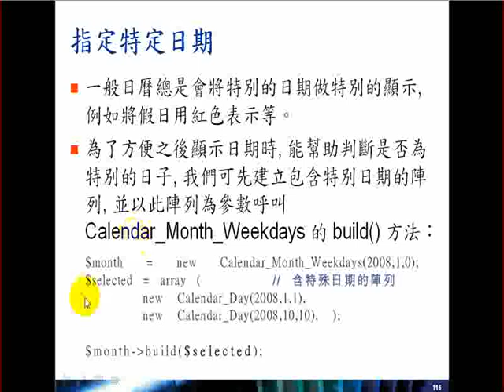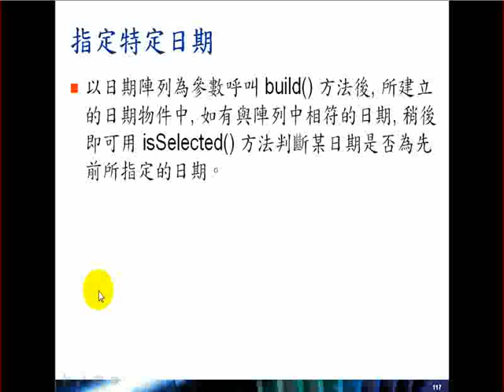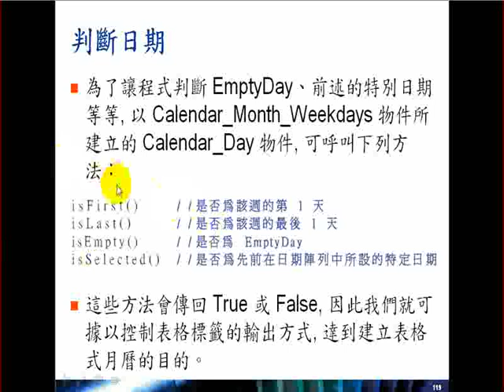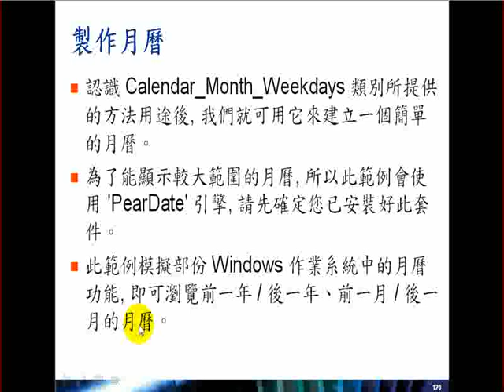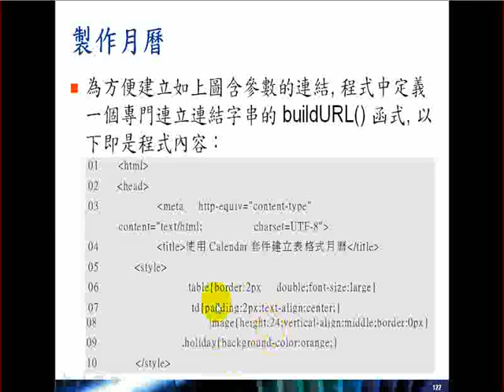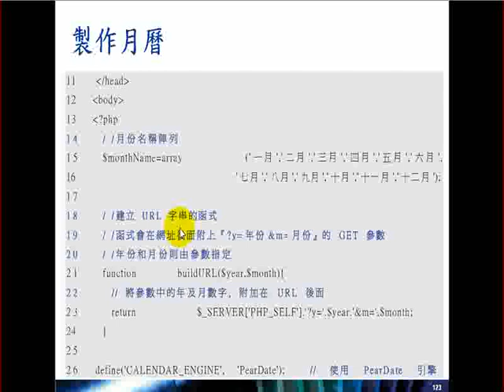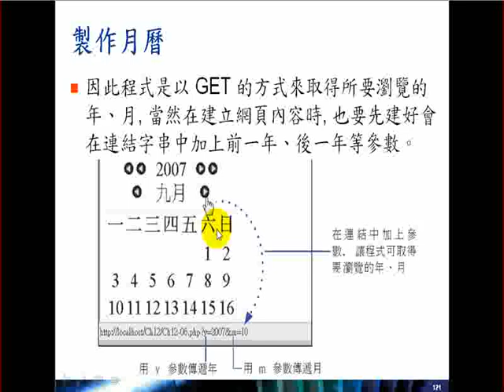2009.08.12 WebProg - 11 : Pear-Calendar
上課內容: Pear程式庫-Calendar